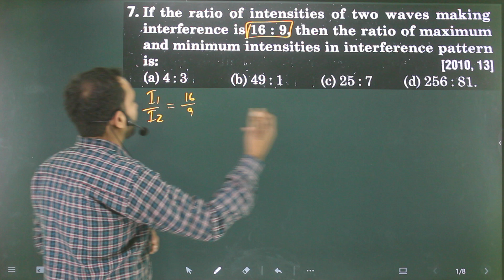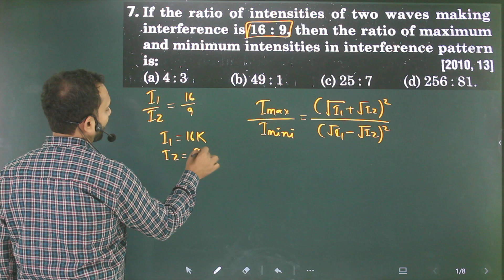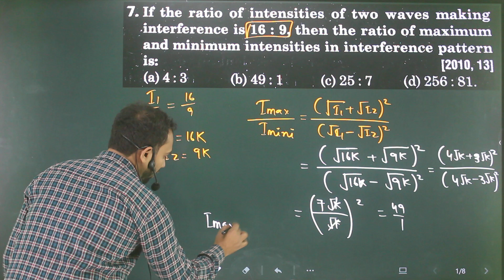Q-7 Wave Optics V. Important Questions : If the ratio of intensities of two waves making interferanc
The ratio of intensities of two waves is 16:9. What is the ratio of amplitudes? If these two waves produce interference, then find the ratio of maximum and minimum intensities.
two-waves-having-an-intensity-ratio-16-∶-9-produ